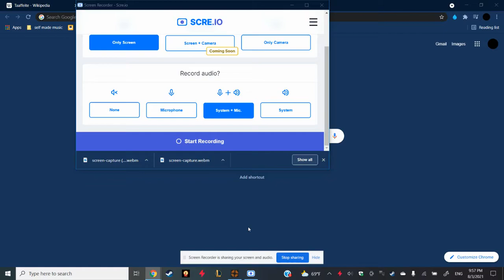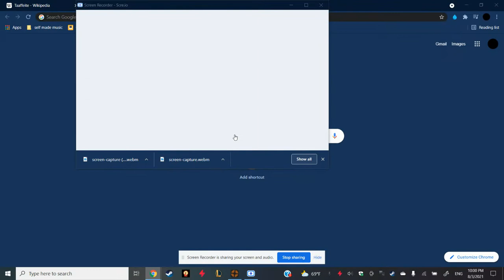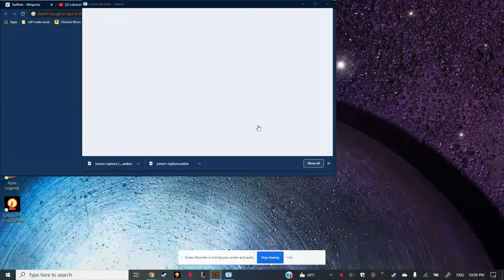Tf2 extra the event prt 3